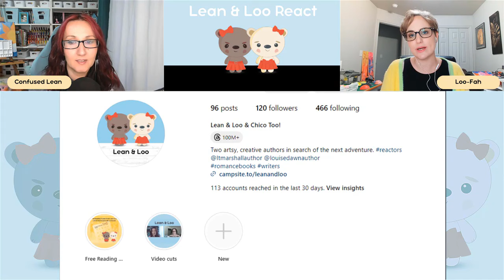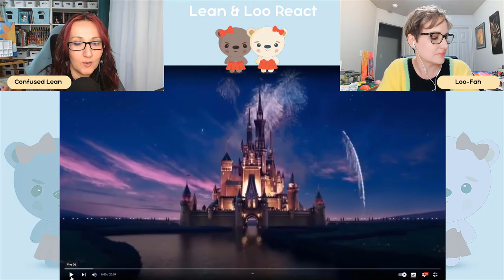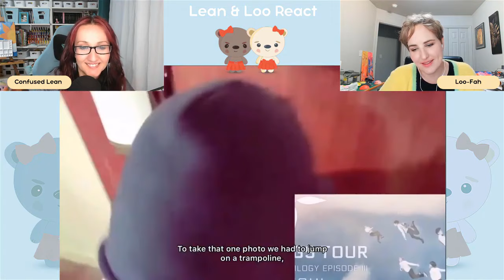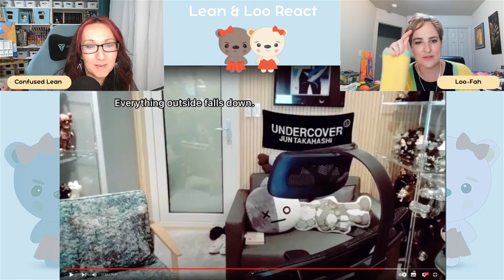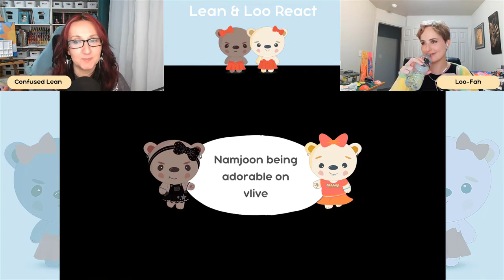Romance Authors React to "Namjoon being adorable on vlive."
This was a video we filmed a few weeks ago, that we missed in the editing queue. Enjoy.

Kim Namjoon, commonly known as RM, is a South Korean rapper, songwriter, and record producer. He has gained international fame as the leader and rapper of the immensely popular K-pop group BTS (Bangtan Sonyeondan). RM is not only known for his exceptional rapping skills but also for his contributions to songwriting and producing music for BTS.

He's often recognized for his intellect, eloquence, and thoughtfulness in his lyrics, as well as his efforts in promoting self-love, mental health awareness, and social issues through BTS's music. RM has played a pivotal role in BTS's global success, and his artistry and leadership have earned him admiration from fans worldwide.